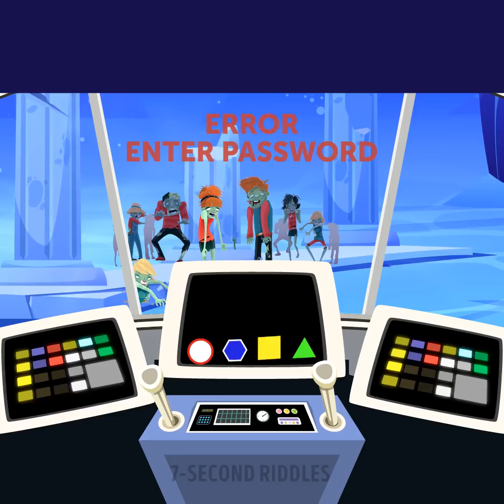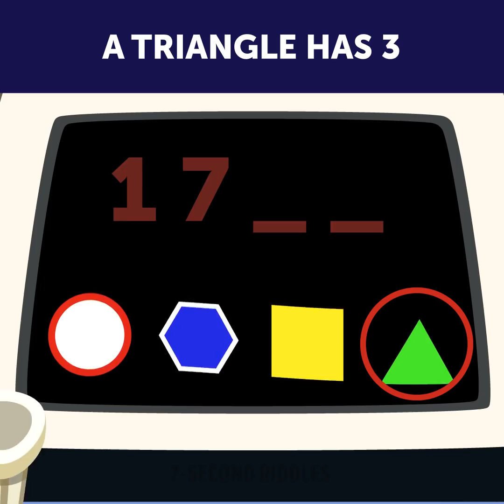MYSTERY RIDDLES FULL OF ZOMBIES🧟‍♀️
If you love solving zombie riddles then you're welcome to try out these cool brain teasers. Some of them will be super easy and some of them will make you do some hard thinking ;) A number of studies have shown that solving riddles is one of the most effective ways to train your brain. If you feel bored or exhausted, try these cool riddles to wake up your brain

00:00 - Jeff and Brian study at SU: Secret University. They’re majoring in Anti-Zombie Studies. They scored an internship... At the Anti-Zombie Department!

00:14 - Here is the first brain game to warm up your logic! Jeff and Brian are at the Ministry. Their 1st task is... Catch a zombie? Not exactly! Just sort a few papers... Some papers... Loads of papers! Zombies!
Secretary: “One zombie in each photo is our agent.” Which zombie is the Ministry’s agent?

01:17 - This fun question will boost your IQ! Secretary: “Why do zombies like brains so much?” What do you think?

01:38 - This mystery riddle will speed up your thinking!
Secretary: “Wanna see some evil creatures?”
Jeff and Brian: “Oh, yeah!”
Jeff and Brian aren’t really into doing paperwork. The secretary took them to the conference room. There were 4 cells. One with a zombie. One with a vampire. One with a witch. And one with a robot. Some ministers were trying to make them cooperate. But they refused. Jeff: “One of them’s about to escape!” Who?

02:36 - Test your vision with this brain teaser! The ministers were focused on a serious problem. CCTV had captured some new zombies in town. Jeff and Brian spotted several zombies. Of course, they did... They did that “Spot a Zombie” Webinar! Can you see any zombies?

03:24 - This logic riddle will test your ability to think outside the box! Those zombies were dangerous. Several groups set out to hunt them. One went to the sea port: 2 zombie agents and 2 reliable robots. Jeff and Brian tagged along. It turned out the new zombies lived under water! They all got into a submarine. They set off... Suddenly, disaster! The main door went into lock-down. Time for the emergency capsules, each one can hold 2 people! There was a corridor to each capsule. But something was really wrong. The defense traps were activated in each of the corridors. Who should choose which door?

05:20 - Think fast to solve this brainy puzzle! Jeff and Brian are in their capsule near the seabed. Suddenly they saw a group of zombies. What should they do?

06:35 - The last teaser will blow your mind! Jeff and Brian became instant heroes. They went for dinner in the cafeteria to share their adventure. Brian: “One of the chefs here is a zombie.” Who?